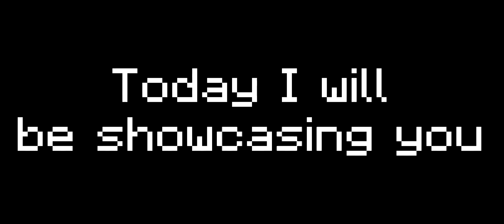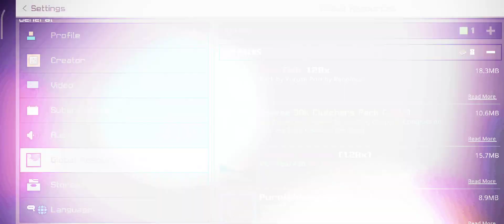Top 5 Best MCPE PVP TEXTURE PACKS 1.18+ (FPS BOOST) Minecraft PE 2022 ||MR GAMERZ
Hey guys welcome back to another minecraft video , today I will be showing top 5 BEST PVP packs for MCPE Minecraft Pe 2022!

In this video I will be showcasing best 128x PvP packs for MCPE mobile , windows 10 , ps4 , xbox.

One of my best pack is deezee 30k pack it is so smooth and it also the best pack in the HIVE server!

Downloads:-

5, angler fish 128x

4, purple blue 128x

3, purple twilight 128x

2, star fish 128x

1, deezee 30k pack 128x

Timelapse:-

0:00 Introduction
0:10 5, AngerFish 128x
4:13 4, PurpleBlue 128x
7:59 3, PurpleTwilight 128x
11:41 2, StarFish 128x
15:15 1, Deezee 30k 128x
18:59 Outro